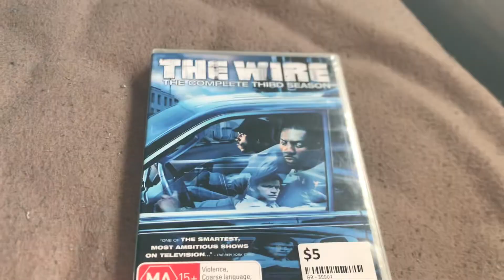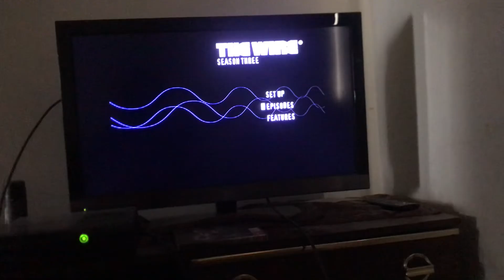The Wire Season 3 DVD Opening (2004/2006)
Footage you see is owned by HBO.